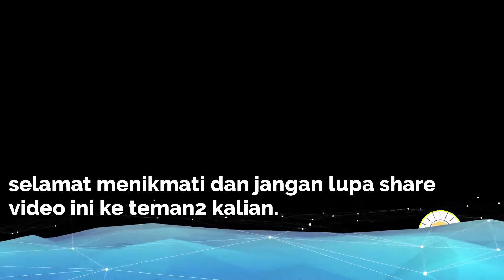Desain Rumah Minimalis Modern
Desain Rumah Minimalis Modern. ini adalah inspirasi dalam membuat rumah minimalis.

Ternyata ban mobil tidak punya kadaluarsa | fakta unik